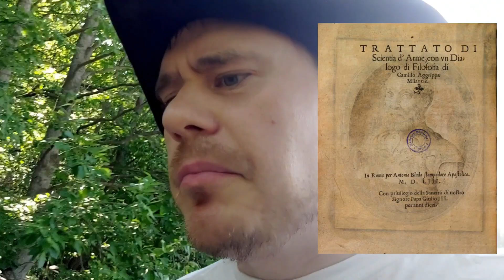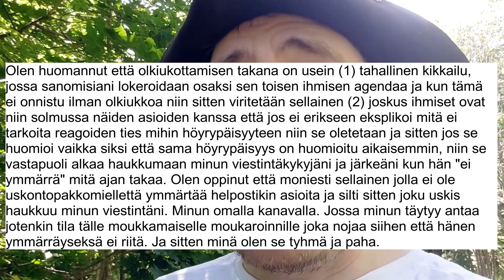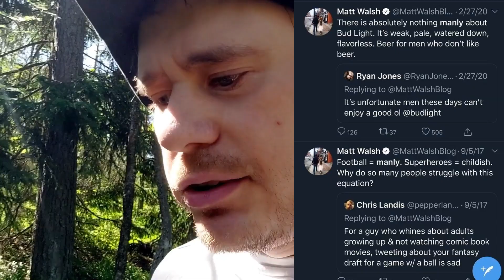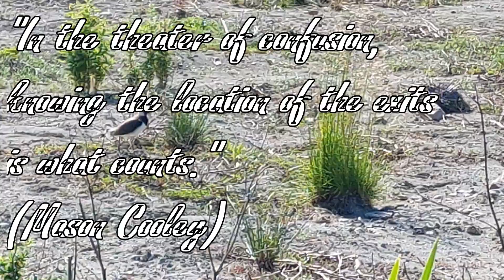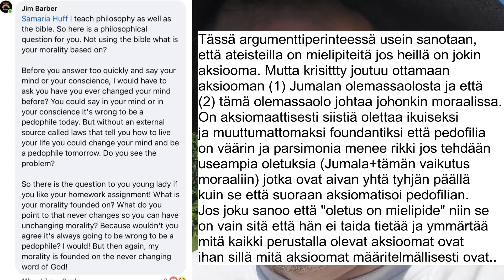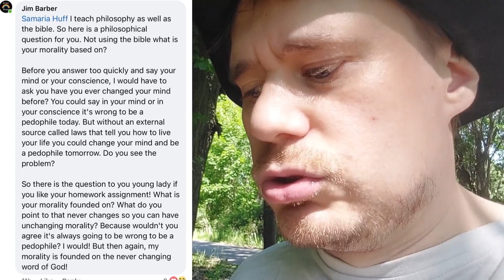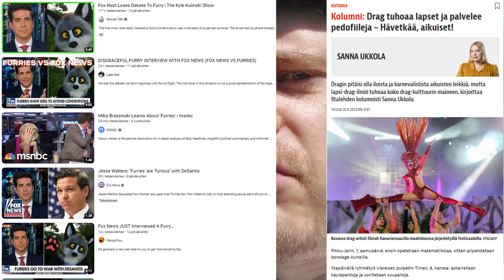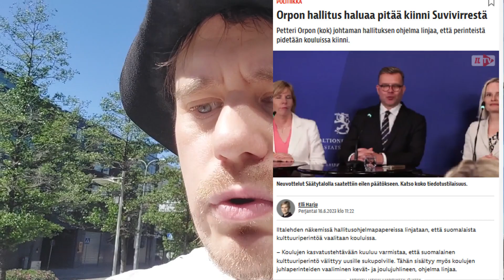Antikristiaani eli miksi ihmeessä haluaisin "keskustella" Jeesuksesta jne.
The Majority Report, "Matt Walsh Holds On For Dear Life During Humiliating Debate With College Student"
Genetically Modified Skeptic, "I paid for Ben Shapiro’s video about atheism and all I got was disappointment"